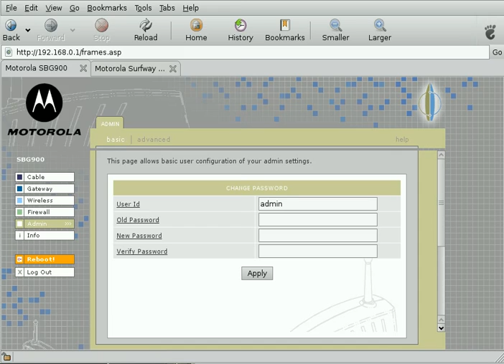Motorola SBG900 Authentication Bypass etc -SirDarckCat Exploit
Cortesía de SirDarckCat :)